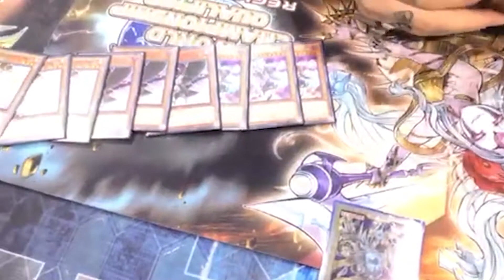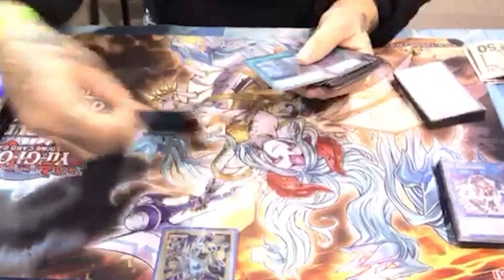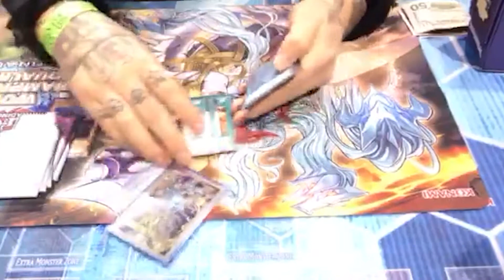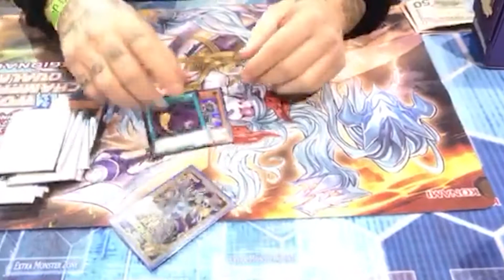Yu-Gi-Oh! 2nd Place Pure Orcust Deck Profile!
YOUMACON 2019 is in the books. Andrew Dolich finished 1st after swiss going 7-1 and took 2nd place overall at the event with this pure orcust build. This deck is built for consistency, playing around There Can Be Only One, playing through handtraps, and completely destroying the orcust mirror match. YOUMACON is an anime convention held in Detroit that hosts a cash prize yugioh tournament as well as other events. Check out Andrew's build that took him to the top tables during the event!

Gonna buy some cards? Please use my code on TCG Player by clicking this link and then do your shopping

Using this link will give my channel a kickback to help build the channel!

What's up Yugi Tribe?! I'm Jesse aka Koz YGO, welcome to the channel! If you are looking for some fun, exciting, and informative Yu-Gi-Oh! content, the you are in the right place.

On this channel you will find: yugioh deck profiles that include combo tutorials that are easy to follow and understand, exciting product videos that will include yugioh booster box openings, yugioh pack openings, yugioh structure deck openings, and other yugioh box and pack openings. The channel will also include informative videos on yugioh tips and tricks, yugioh how to videos, and much more!